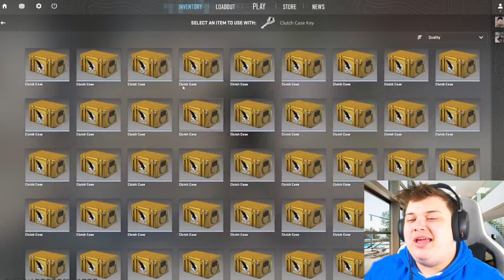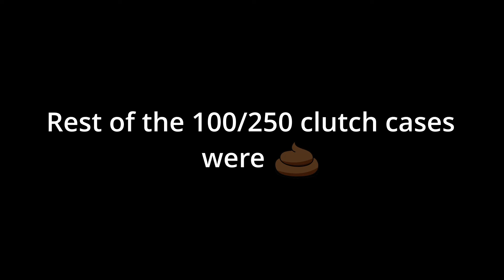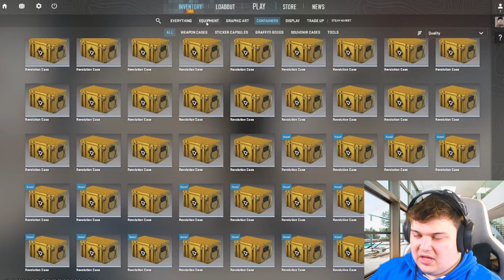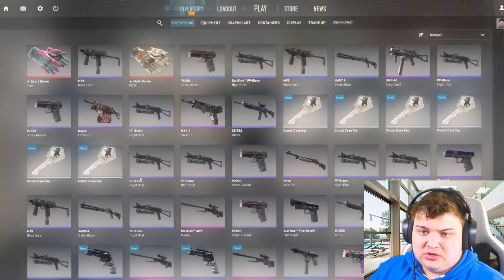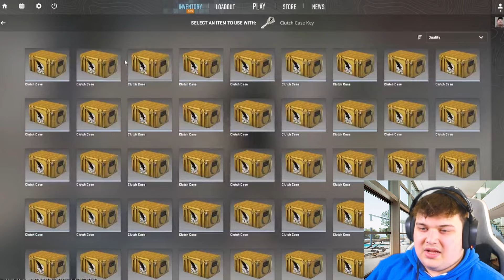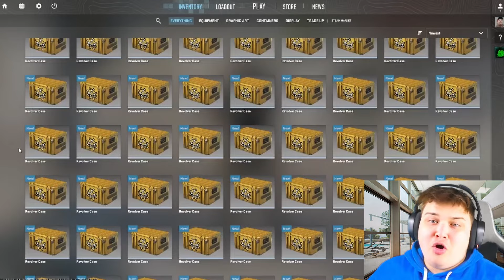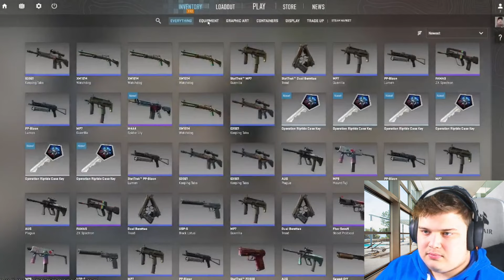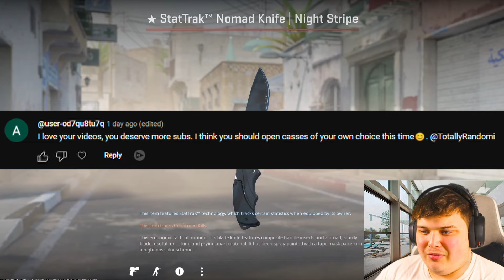UNBOXING 5 GOLDS.. INSANE VICE GLOVES OPENING!! (1000x Mixed Case Opening)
I UNBOXED VICE GLOVES!! (1000x Mixed Case Opening)